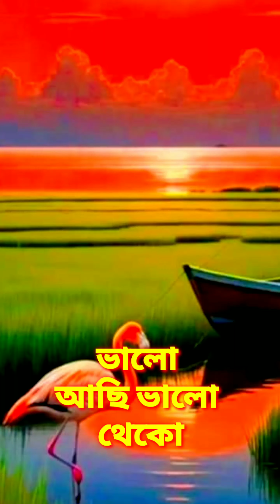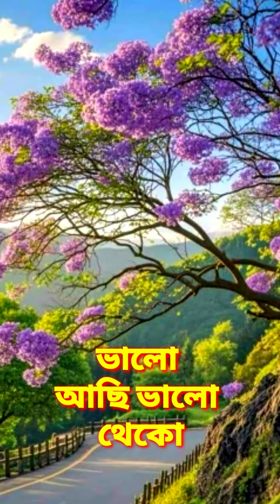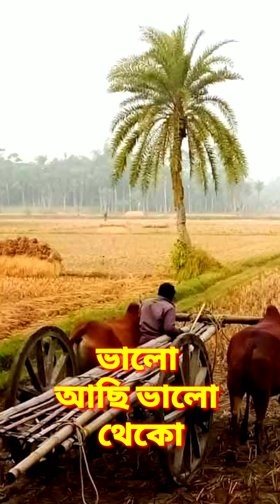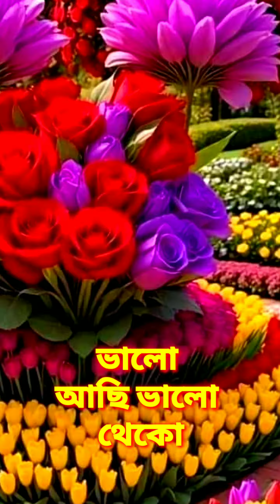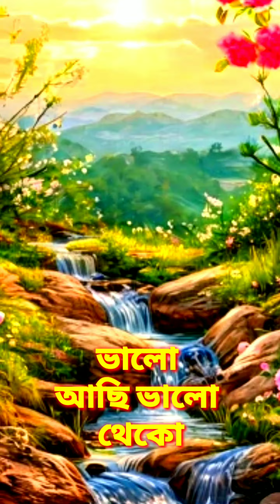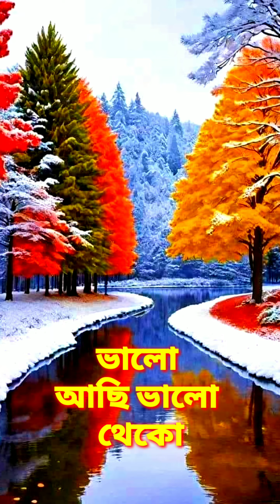I'm fine, stay fine.[ ভালো আছি ভালো থেকো ]। New Sinary in Sinary 2024.